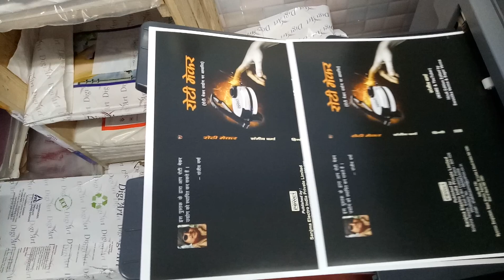Roti Maker Udyog Book Cover Digital Printing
For Books Account Details
SANJMA ELECTRO INDIA PRIVATE LIMITED
NMCH Branch Patna

Patna Main Branch

Jadu Bulb 436/-
Pankha Udyog 736/-
Domestic RO 736/-
Ceiling Fan Winding Data 736/-
Cooler Udyog 736/-
AP Fan Udyog 736/-
Farrata Fan Udyog 736/-
Mixer Grinder Udyog 736/-
Motor Winding Data 736/-
AP Fan Winding Data 736/-
BLDC Ceiling Fan Udyog 736/-
Transformer winding Data 736/-
Room Heater Udyog 736/-
Fan Heater Udyog 736/-
Geyser Udyog 736/-

All Books Available in
Hindi, English, Urdu, Bangla, Odia, Telugu, Tamil, Kannada, Malayalam, Marathi, Gujrati, & Punjabi Languages

Give Screenshot of Payment & Address with Pin Code on WhatsApp
Mention Title & Language

Fight for the Right
Be Positive
Regards,
Sanjeev Verma

Join Live streaming tonight at 9pm on my channel Sanjeev Verma on YouTube

किताब का पैसा जमा करने के बाद कंपनी के मालिक का मोबाइल नंबर वाटस अप पर तुरंत दे दी जाएगी अौर किताब Friday को पोस्ट कर दी जाएगी ।

मैं युटूब चैनल संजीव वर्मा पर रोज रात नौ से दस बजे लाईव रहता हूँ ।वहा अाकर अाप मुझसे लाईव व्यापार सें जुड़ा सवाल पूछ सकते हैं ।

Pankha Udyog Book lijiye Esme Sabhi machine manufacture aur raw materials manufacturer ke owner ka personal mobile number Mil jayega

Jadu Bulb Book me led business ke bare me jankari hai, led ka kaam mai khud karta hu

Ceiling fan winding Data book me 125 ceiling fan Ka winding Data Mil jayega

Motor winding Data book me 1hp se 40hp tak ke 3 phase motor ka winding Data Mil jayega

Baki book me Sabhi raw materials manufacturer ke owner ka personal mobile number hai

AP Fan Winding Data book me lag bhag 25 AP aur Farrata Fan ka Winding Data Mil jayega

Book Rates
India 736 INR

Nepal, Bangladesh, Myanmar, Pakistan, Sri Lanka, Bhutan & Saudi Arabia 1250 INR

Rest of World 1500 INR